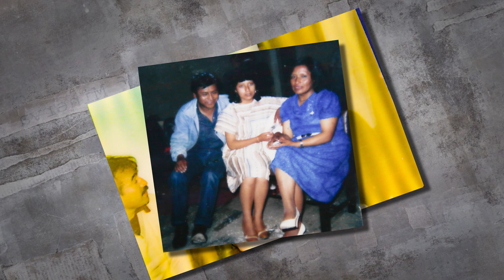JATUN RAYMI - VIVA MI ORURO, VIVA MI SAN JOSE (UNA HISTORIA CONTADA POR EL JACH´A)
JATUN RAYMI - VIVA MI ORURO, VIVA MI SAN JOSE
L&M: JOSE JACH'A FLORES
DIRECCIÓN GENERAL: ROLANDO BARRIENTOS S. - ALDO FLORES Q.
PRODUCCIÓN TÉCNICA Y EDICIÓN: INFRARED STUDIO - MARCELO TOLEDO L.
PRODUCCIÓN MUSICAL: JATUN RAYMI
AUDIO: DC STUDIOS